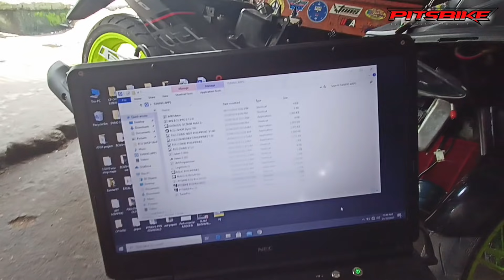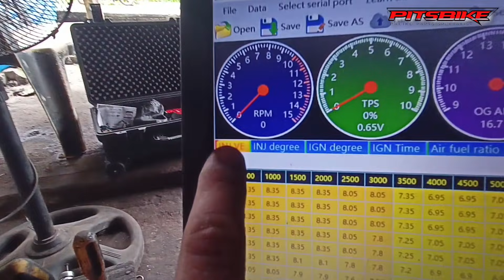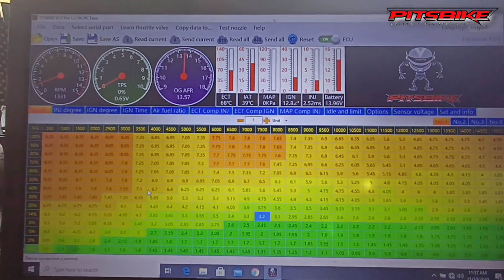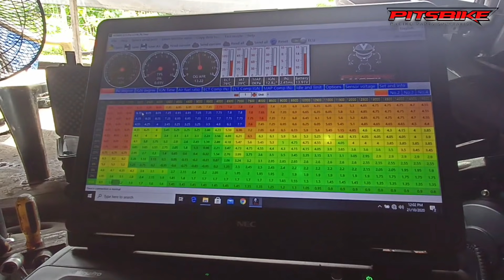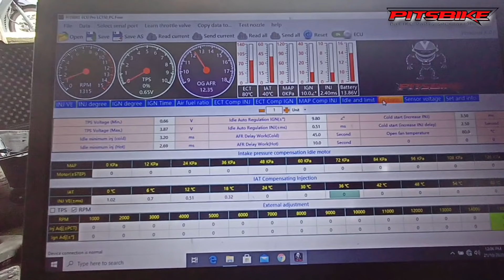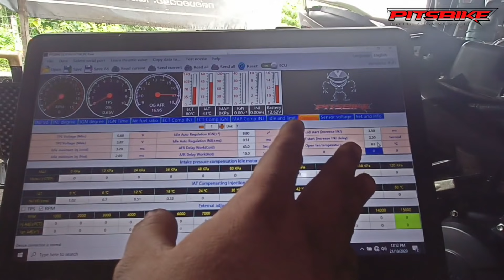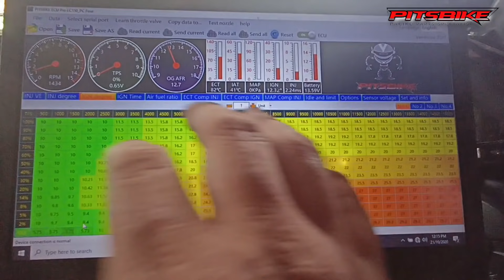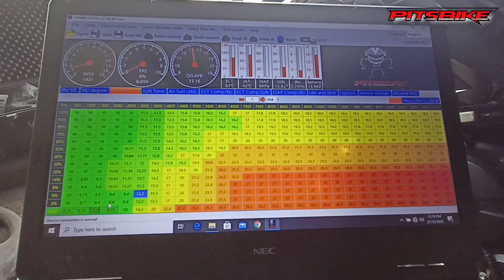SAGOT sa TANONG: PAANO MAGTONO NG ECU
dito sa video makikita nyo ang proseso kung paano ko ginagawa ang pagtotono na wala madaming kuskos balungos.

wala nang pa hype hype, mas amasaya ang real talk na vlogger kesa sa madami masyado arte.

enjoy and feel the comfort sa pagtotono mga idol! GOD BLESS